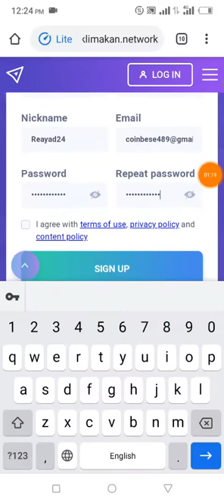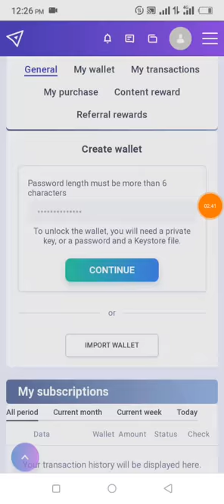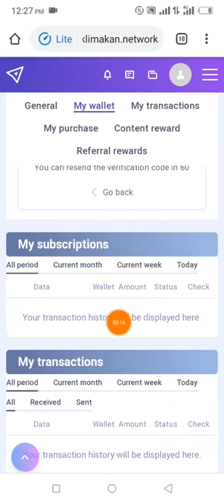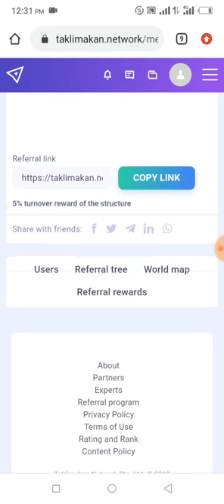Ardrop/ make money per day 15 doller। online income। online earning site 2020। ardrop income 2020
►►►►►►►►Ardrop/ make money per day 15 doller। online income। online earning site 2020। ardrop income 2020make money online income Bangla tutorial

✓✓হ্যালো বন্ধুরা👨‍👩‍👦‍👦👨‍ কেমন আছেন সবাই❓❓স্বাগতম আপনাকে আমাদের চ্যালেনে💞💞💞 ✔️✔️নতুন🆕🆕নতুন আর্নিং💰💰অ্যাপের ভিডিও দেওয়াই আমাদের একমাত্র লক্ষ💡💡 📢
📣যে কোন অর্রিং অ্যাপ/সাইট/ইউটিউব চ্যালেন প্রোমট করতে যোগাযুগ করুন___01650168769

⏱️ TIMESTAMP⏱️
00:00 how to make money online in bd 2020
00:50 income site link
01:35 how to register this site
01:50 how to income this site
04:00 how to cash out this site